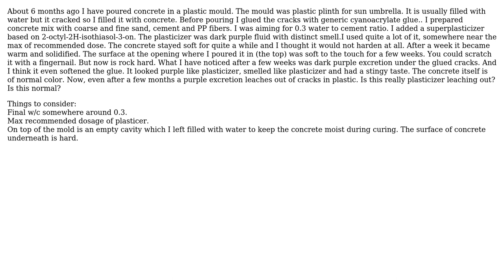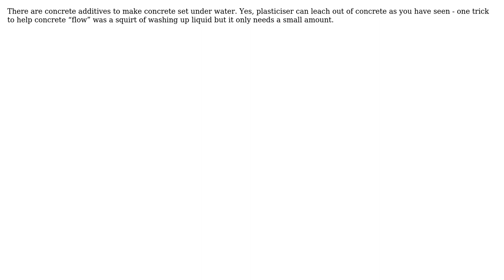Engineering: Can plasticizer leach out of cured concrete?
With thanks & praise to God, and with thanks to the many people who have made this project possible! | Content (except music & images) licensed under CC BY-SA | Music | Images & others | With thanks to user Solar Mike user o115208 and the Stack Exchange Network Trademarks are property of their respective owners. You are responsible for your own actions.